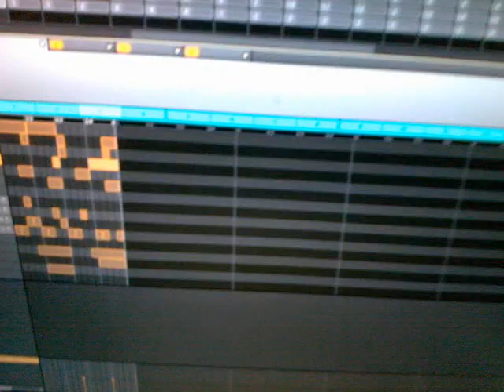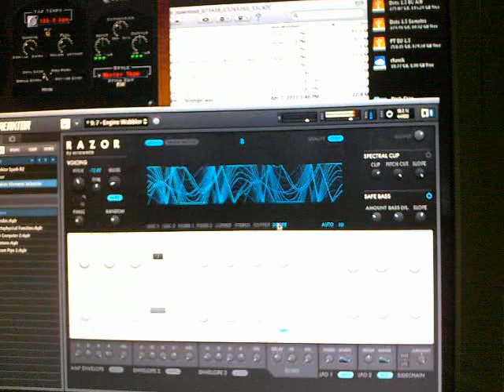AHL84001.mov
AHL84001 [HQ]
van Funckarma (video's)
1:33
maschine & Razor

bounce drops @ 28 sec